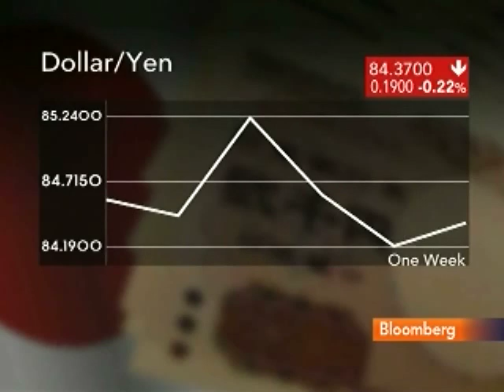Nakahara Says BOJ Should Lift Government Bond Purchases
Sept. 1 (Bloomberg) -- Former Bank of Japan board member Nobuyuki Nakahara talks about the central bank's decision to expand a bank-loan program as a means of halting the yen's advance.
     He speaks from Tokyo with Mark Barton on Bloomberg Television's "Countdown."